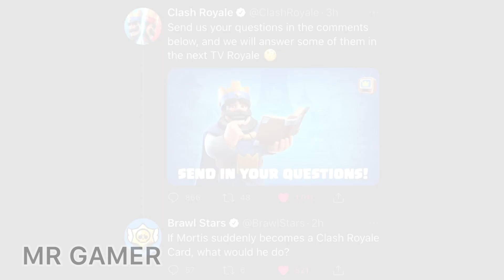MORTIS COMING IN CLASH ROYALE? - BRAWL STARS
Is Mortis coming in clash royale, let’s find out...